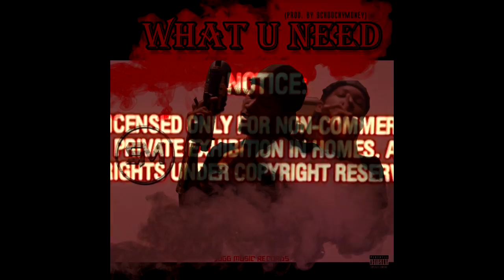What U Need (Prod. by SchoochyMoney)